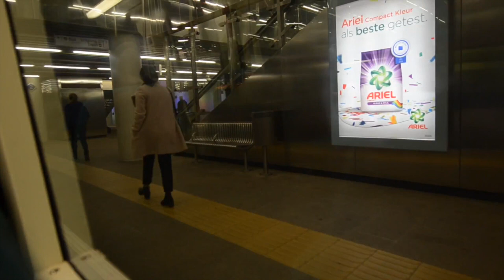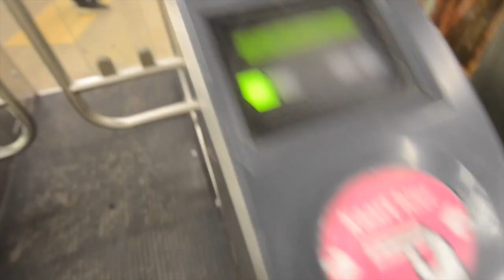Vlog contest kandidaat 1: Mai Ngo | Vlogazine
De top 3 uit de Fashionista Vlogazine contest is bekend! Wie wordt Fashionista’s next vlogger? It’s your choice! Is Melanie, Stella of Mai jouw favoriet?

Volg Fashionista online!

Met Fashionista Magazine ben je altijd op de hoogte van de laatste budget friendly mode. Fashionista Magazine staat naast een flinke dosis real life en celebrities, bomvol shoptips, hot trends, do-it-yourself beauty en de leukste looks van jouw stijliconen!